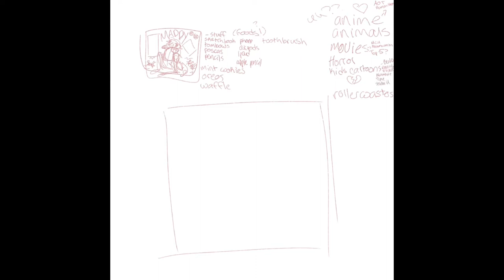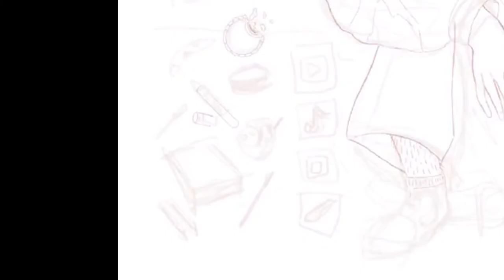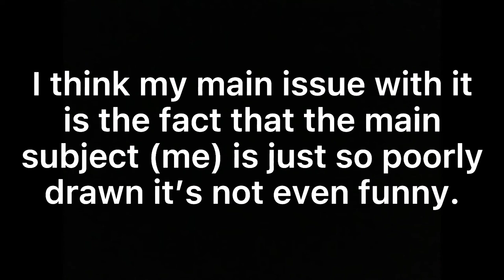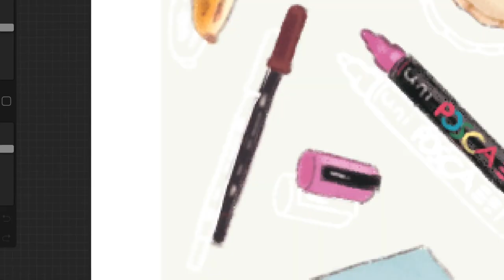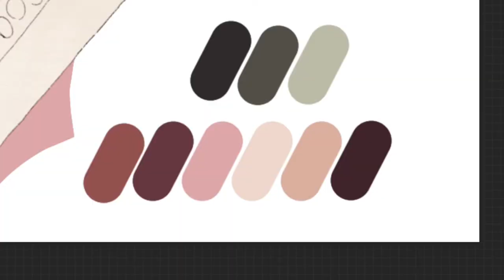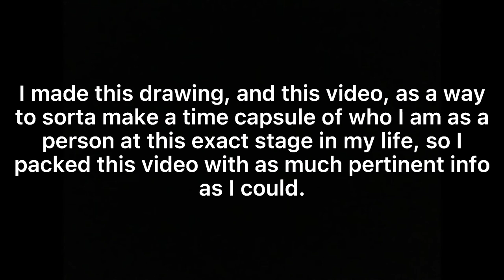meet the artist (2021) ☆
It’s-a me (Golden Freddy if he was Italian)

Music creds go to the amazing Prod. Riddiman !!

I used an iPad, an Apple Pencil, and the program Procreate (can be found on the App Store) to make all my art in this video.